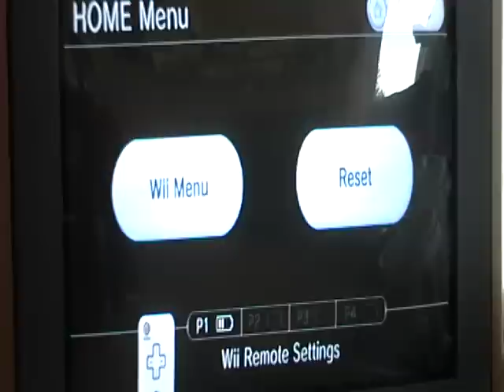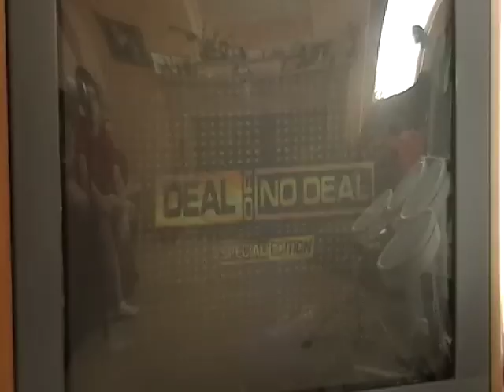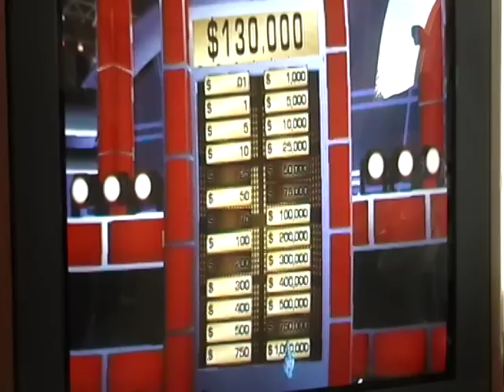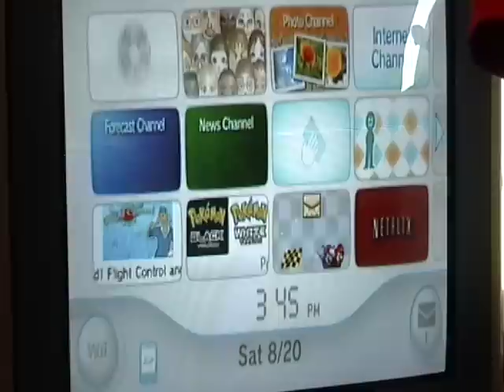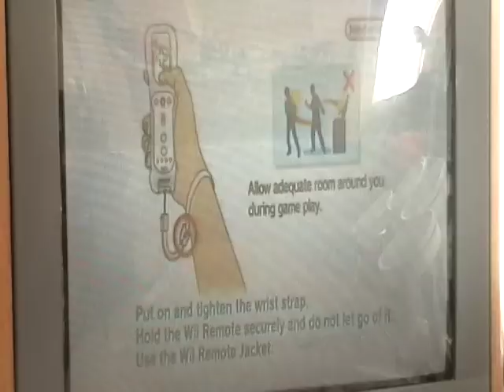Weekend Celebration #23 (Billy49324's Birthday Special) Part 5